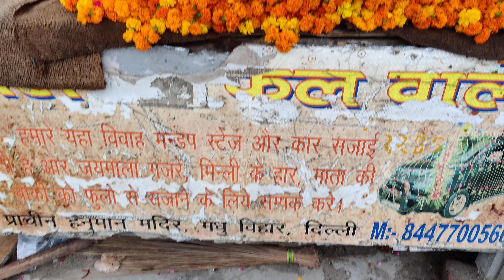Flowers garland | Devotional background | Hd Video Footage | Download 4K HD Footage | Stock videos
Recorded by : Raj Mahajan
Date : 30/07/2021